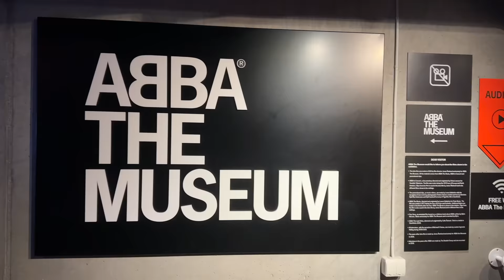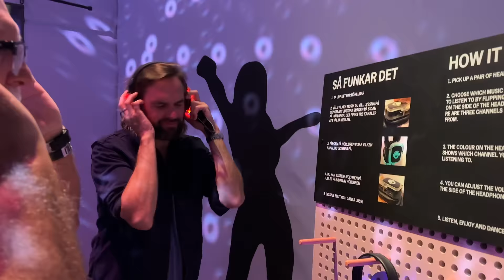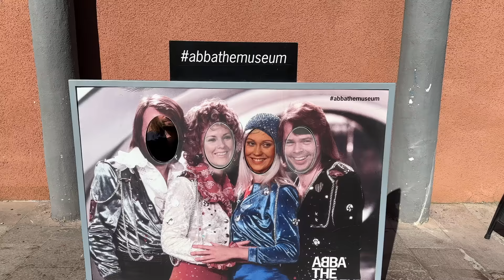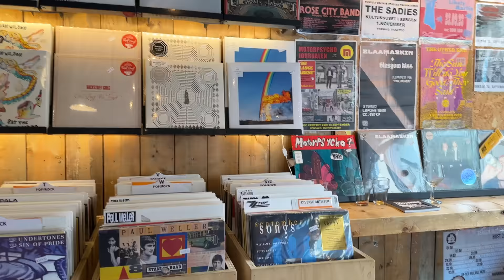RFM | Europe tour - Helsinki, Stockholm, Malmo & Bergen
Hey guys, hope you enjoy the first vlog of the Europe tour. What a great time we had, lots of fun!!

Jess x